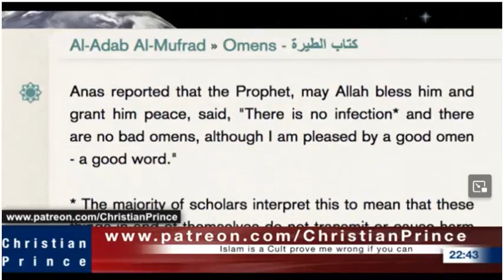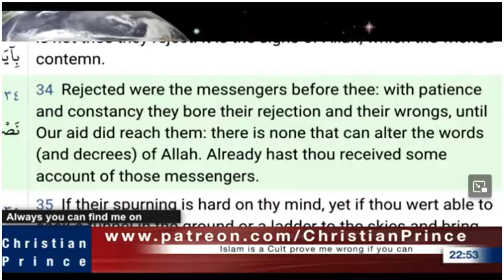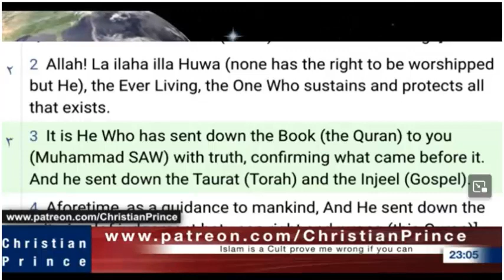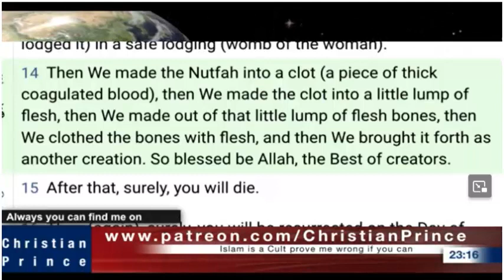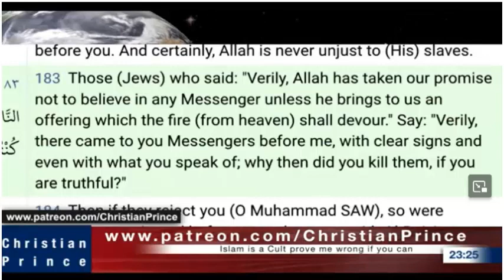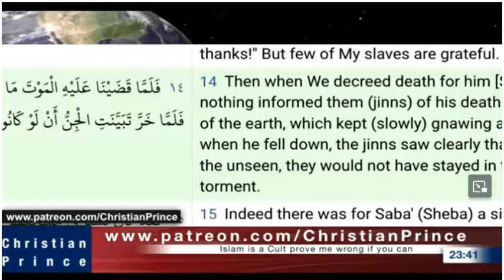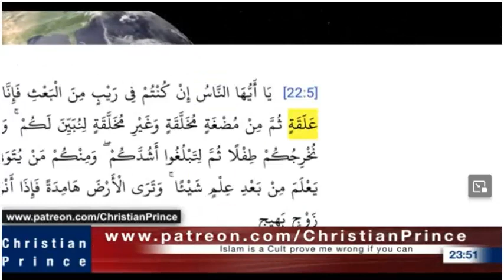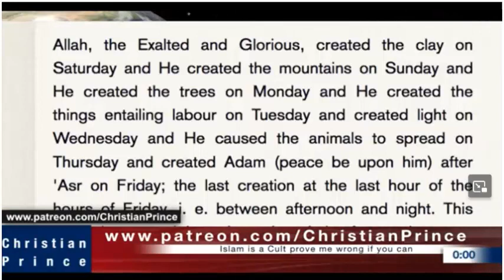A MUSLIM ACCUSED CHRISTIAN PRINCE OF HAVING STUPID LOGIC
A MUSLIM ACCUSED CHRISTIAN PRINCE OF HAVING STUPID LOGIC. THIS VIDEO TEACHES ABOUT ISLAM AND CHRISTIANITY. MEANING OF ALLAH. MEANING OF ISLAM WHO IS ALLAH. # ABOUT MUHAMMAD, THE QURAN AND ALLAH. ALSO ABOUT JESUS AND THE BIBLE. ALLAH AND MUHAMMAD CHRISTIAN PRINCE DEBATES. CHRISTIANITY AND ISLAM. DR. SHABIR ALI ZAKIR NAIK JESUS VS MUHAMMAD. ISLAM IN AFRICA, EUROPE, ASIA, AMERICA CHRISTIANITY OR ISLAM. CHRISTIAN AND ISLAMIC STUDIES LEARN ABOUT ISLAM LEARN ABOUT CHRISTIANITY CHRISTIANITY AND ISLAMIC STUDIES. WHAT DOES ALLAH MEAN. HOW MUHAMMAD DECEIVES PEOPLE THAT HE IS A PROPHET. ALLAH CHOSE HIS PROPHETHOOD FROM THE LINEAGE OF ISAAC NOT ISMAIL. WHERE IS ALLAH IS ALLAH ON HIS THRONE OR ABOVE OR BEOW HIS THRONE TAFSIR IBN MASHUD IS INTERPOLATED MUSLIM REVEALED ROOSTER DOG CAT MUHAMMAD/QURAN PROMOTING FORNICATION | CHRISTIAN PRINCE V A MUSLIM ALLAH WEARS A HIJAB | WHO IS IN THE FIRE | MECCAH IS A HOLY CITY | CHRISTIAN PRINCE DEBATES MUSLIM LEAVING ISLAM WHY I LEFT ISLAM SHEIK RUNS AWAY FROM DEBATING CHRISTIAN PRINCE